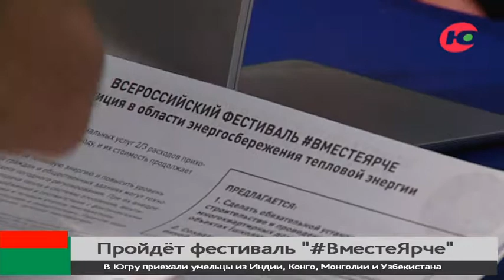Официально утверждена дата проведения фестиваля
В Югре пройдёт Всероссийский фестиваль «ВместеЯрче». Распоряжение об этом сегодня приняли члены окружного правительства.

Задача форума - привлечь как можно больше людей к энергосберегающему образу жизни. Основные мероприятия пройдут в Ханты-Мансийске 12 июня и 7 июля. В эти дни предприятия представят последние разработки в сфере энергосбережения, каждый желающий сможет подписать декларацию о бережном отношении к энергоресурсам. Будут работать площадки для утилизации ламп накаливания.